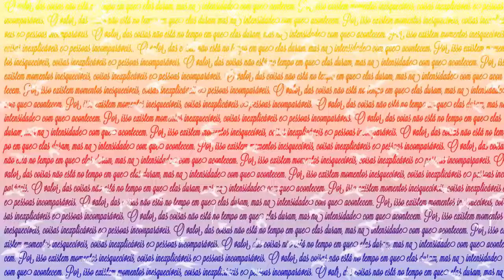MAKE MARROM E DOURADO COM EUDORA | LAIANE LIRA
Aprenda a fazer essa maquiagem linda usando sete produtos da Eudora.

Produtos Eudora usados nesse vídeo:
Base Líquida Skin Perfection - Bege 1
Corretivo Cremoso Impeccable Cover - Bege 1
Sombra Compacta Soul Color To Go - Top Coffee
Sombra Retrátil para Olhos Acqua Fix - Dourado Radiante
Soul Máscara para Cílios Turbo 5.0
Bronze Splendor
Batom Líquido Matefix Special - Marrom de Luxe

Obrigada! :)

Beijos